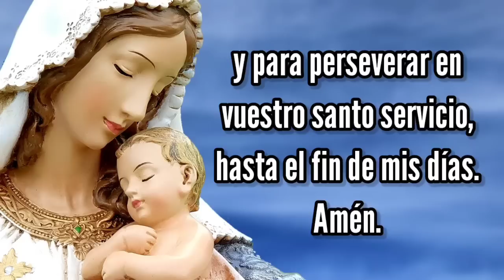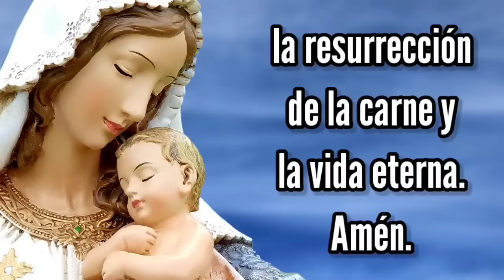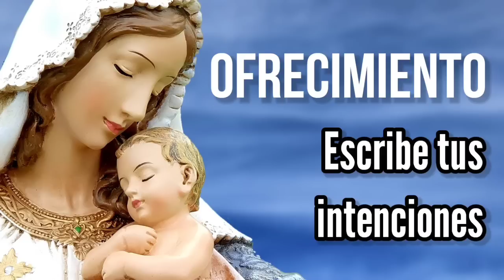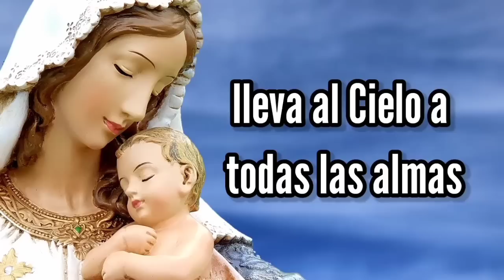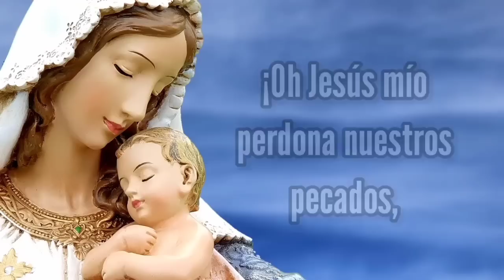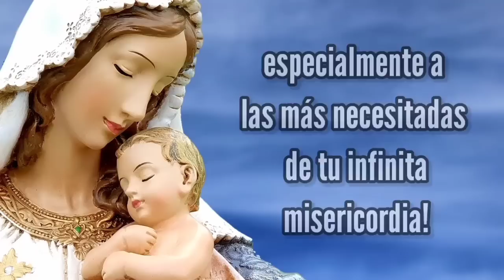Rosario de Hoy DOMINGO 1 de OCTUBRE | Misterios GLORIOSOS | Wilson Tamayo